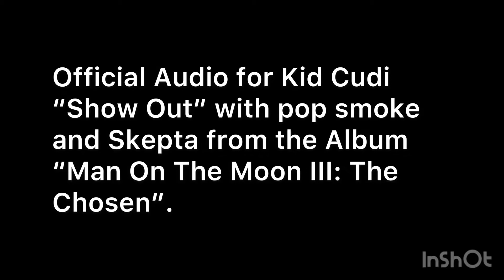My top favourite 28 skins +Fortnite montage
Ily all

Thx ❤️